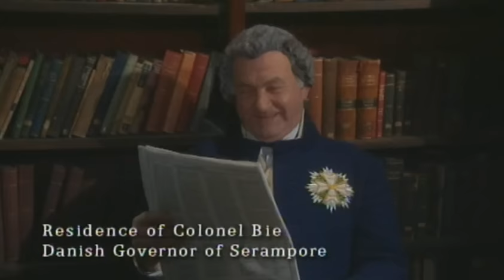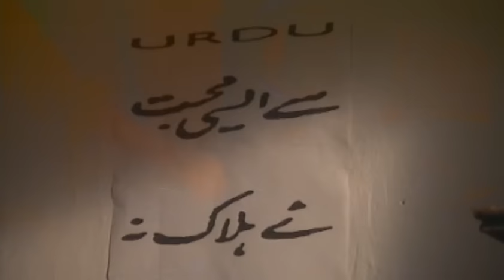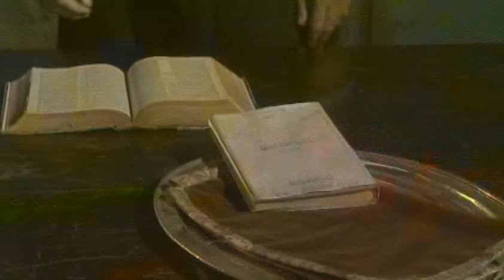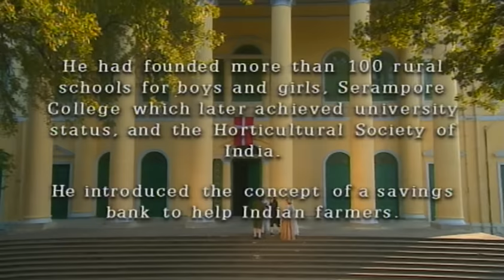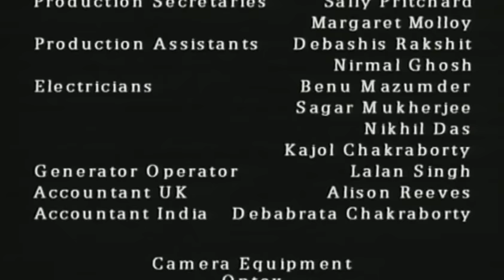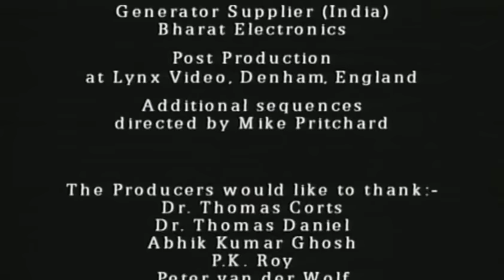Película Cristiana | Una Llama En La Obscuridad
🔴Sinopsis:William Carey viajó a la India en 1793 con su esposa y sus cuatro hijos para llevar el mensaje de Jesucristo a estos hombres y mujeres viviendo sin la esperanza del evangelio. Enfrentó tanto sufrimiento allí que es asombroso que William Carey no haya abandonado su misión y regresado a su país. Todo lo contrario, se quedó por 40 años y enseñó la Palabra de Dios a este país. Fue nombrado “Padre de las Misiones Modernas.” Carey supervisó más traducciones de la Biblia que se hayan hecho en la historia del cristianismo.
Una Llama en la Oscuridad muestra una vida dedicada a Dios y obediente a su llamado. Esta obediencia le llevó a hacer un gran impacto para la obra de Dios.